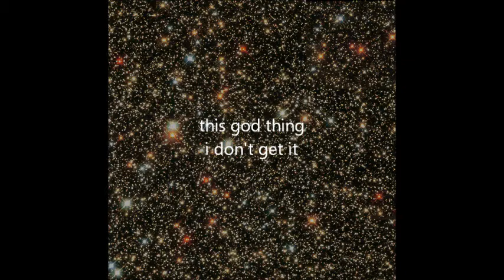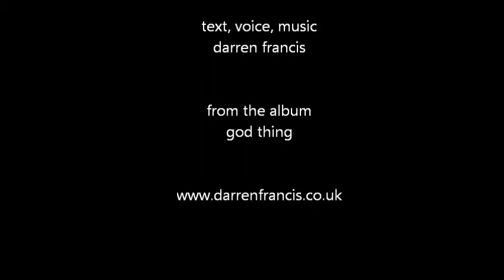W9GFO - Darren Francis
Video of my spoken word with music track W9GFO, from the album God Thing.